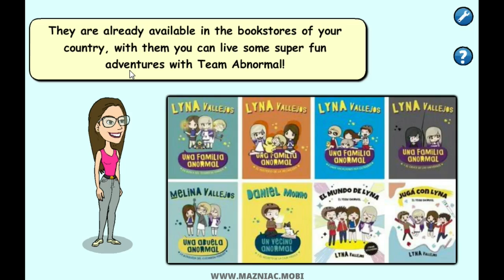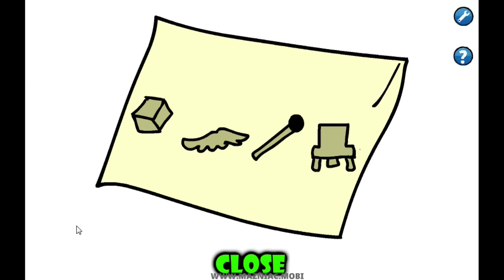Jig Lyna Saw Trap Playthrough Full Gameplay - Mazniac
The evil Jigtrap will force the well-known youtuber Lyna to play his evil game. Help her escape safe and sound!